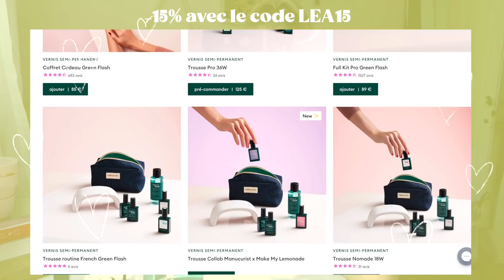VLOG ANNIVERSAIRE : surprise, double fête, date avec Gab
Coucouuuuu les copainnnnnns!

La semaine dernière, c'était mon anniversaire. Dans cette video, Gab m'organise une surprise et je fête mon anniversaire avec tous mes copains du Quebec. Promis, y'a plusieurs rebondissements et moments inattendus,
A la fin je vous montre mes cadeaux et je vous fais un petit talk entre nous.

-15% sur leur site avec le code LEA15 jusqu’au 31 juillet

• Tiktok (oui) : @leajplf
• Snapchat : ça existe encore ??

Celle qui tient la caméra (Canon G7X MARK 2) et fait le montage (Final Cut pro X): moi bisous

Si t'as lu toute la barre d'info essayes de deviner en commentaires ça veut dire quoi JPLF (doucement stp)

27 511
Merci d'être la, AMOUUUR xx